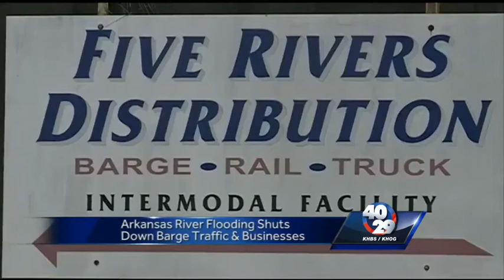Flooding affects business as barges line the Arkansas River for weeks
The flooding from the Arkansas river has been causing barge traffic and financial difficulties for businesses.